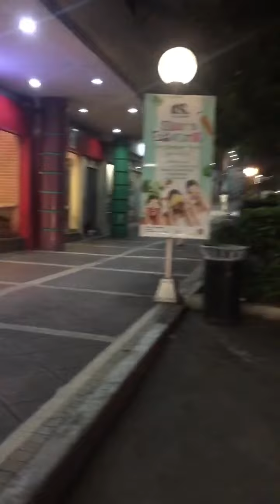Kumusta ka Cubao? | Travel Stories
Kumusta Ka Cubao?

Sagigilid. Ibang-iba ka na Araneta Cubao at sa malas, napagtanto ko na lalo akong tumatanda. Hindi na din kinakayang makiagapay sa pagbabagong-bihis ng mga kabihasnang aking nasaksihan noong ako ay musmos pa lamang. Sumasakit na din ang aking mga tuhod at paa sa pagbaybay ng mga pasikut-sikot na lugar na aking natatandaan noon. Ang Ali Mall ay panahon ng pagiging tinedyer. Ang National Bookstore na kung saan ako madalas tumambay sa ikaapat na palapag at nakapagbuklat ng mga samut-saring libro na nakapagpalaya ng aking kiming kamulatan. Ang rebolusyonaryo, politikal, bisyonaryo o maski na ang mga erotika ay nagbigay dagdag-kaalaman sa inosente kong pananaw. At ang mga sulok at gilid ng mga lumang establisyimentong mga nakapaligid sa kabuuan ng Araneta Center ay tuluyan nang naglaho subalit may mangilan-ngilan ding patuloy na namimintina (tulad ng Cubao Expo). Tandang-tanda ko pa. Malinaw pa sa aking kaisipan ang mga hinuhubog na mga pangarap. Lahat nga ng bagay ay may expiration date.

Bagong-bihis, bagong kamulatan na din siguro sa mga ibang inosente na ngayon pa lamang naghahalungkat ng mga ikatututo nila at ikauunlad ng kaisipan. Babalik-balikan pa din kita Cubao habang kaya pa ng aking katawang-lupa.

Hanggang sa muli Cubao!

Oktubre 9, 2022